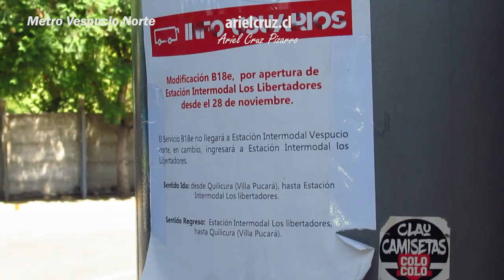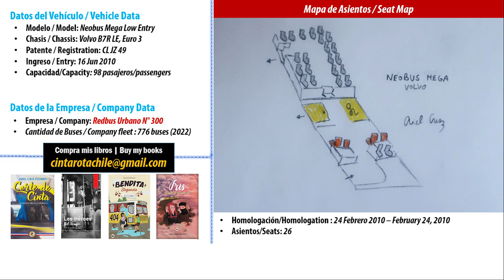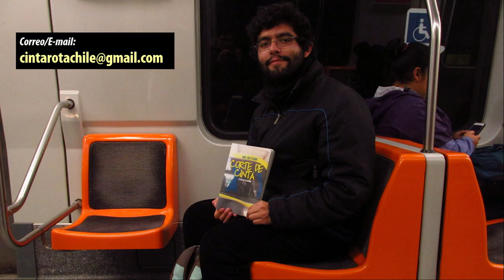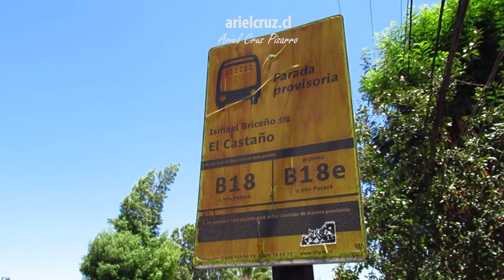Viaje B18 TRANSANTIAGO en bus NEOBUS MEGA Volvo B7R LE CLJZ49 | Ando en Micro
Episodio de 'ANDO EN MICRO' (viaje en bus urbano) con el servicio 'B18 Metro Vespucio Norte - Villa Pucará' operado por la empresa 'Redbus Urbano'. El bus 'B18 TranSantiago' es un trayecto que atraviesa las comunas de 'Recoleta', 'Huechuraba' y 'Quilicura' uniendo las estaciones de Metro 'Vespucio Norte' y 'Los Libertadores' con hitos urbanos tales como el centro comercial 'Mall Plaza Norte', 'Mall Arauco Quilicura', el centro de la comuna de 'Quilicura' y los conjuntos habitaciones del sector de 'Villa Pucará'.
El bus es un 'Neobus Mega', chasis 'Volvo B7R LE', placa CLJZ49 e inscrito en Junio 2010.
Este video es presentado por mis libros. Si te gusta lo que hago, amarás mis libros.

CRONOLOGÍA
00:00 Presentación
00:07 Mapa viaje B18 Transantiago
00:18 Intermodal 'Metro Vespucio Norte'
01:17 Ingreso al bus 'Neobus Mega'
02:05 Viaje, 'Metro Vespucio Norte'
02:35 'Juan Cristóbal - Calle G'
04:07 'Pedro Fontova - Américo Vespucio'
06:35 Sector 'Metro Los Libertadores'
07:22 Ficha informativa bus 'Neobus Mega'
07:37 La compra de estos buses 'Neobus Mega'
08:05 Versiones de 'Neobus Mega' en 'Santiago'
08:28 Buses que siguen en servicio
08:43 Libros 'Ariel Cruz Pizarro'
08:56 'Américo Vespucio'
09:33 'Lo Campino'
09:49 'Ramón Rosales'
10:38 'Arturo Prat'
11:08 Sector 'Mall Arauco Quilicura - Plaza de Quilicura'
11:28 'José Francisco Vergara'
12:03 'General San Martín'
12:59 'Américo Vespucio' (lado sur)
13:19 'Ismael Briceño'
14:16 'Las Torres'
14:41 'Pedro Riveros'
15:18 'Alcalde Juan Larenas - Ismael Briceño'
15:36 Fin de viaje y bus de regreso

Recorrido 'B18 Metro Vespucio Norte - Villa Pucará' ('TranSantiago' / Transporte Público de Santiago de Chile)
Bus 'Neobus Mega', chasis 'Volvo B7R LE', placa CLJZ49
Empresa: 'Redbus Urbano'
Fecha: 05 Enero 2021
Cámara: 'Canon SX620 HS'